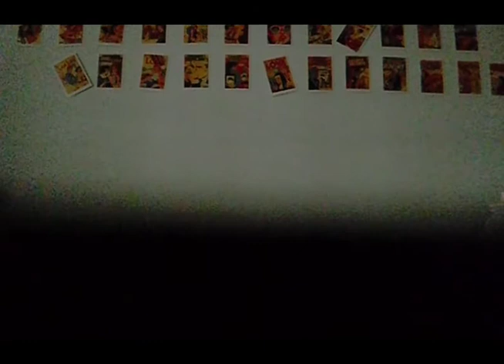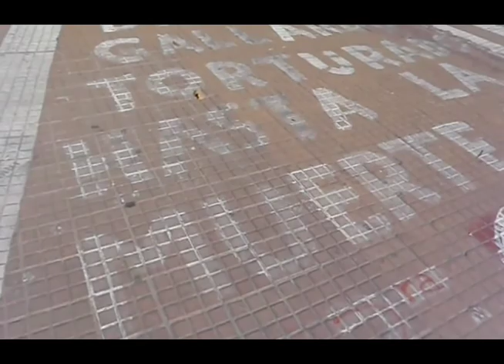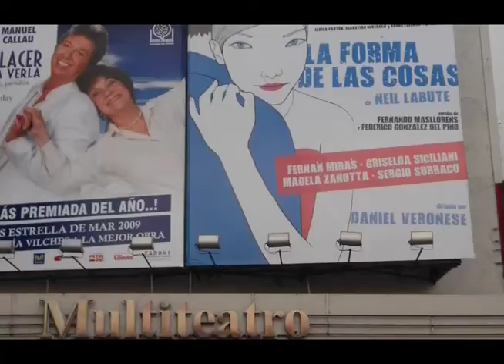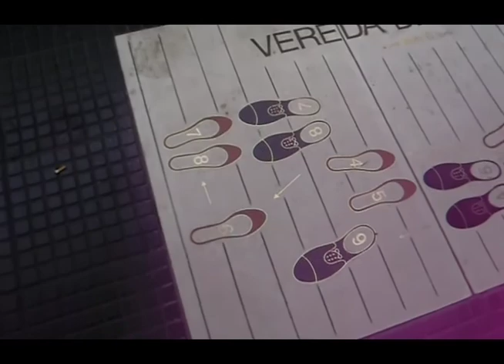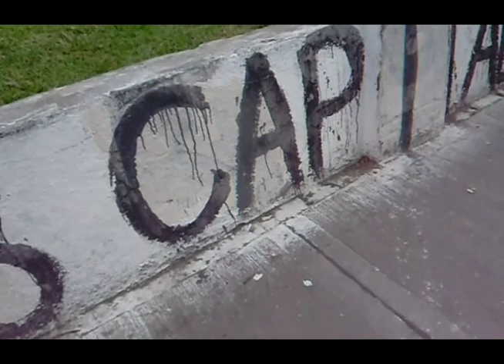escueladecreativos.com (Argentina)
Escuela de Creativos.La mirada perdida de un hombre sin cuello, un video producido por Jerónimo Salleras y María Esperanza Torres, dupla de alumnos españoles del Seminario "Dupla Creativa" de la Escuela Superior de Creativos Publicitarios (laescuelita)